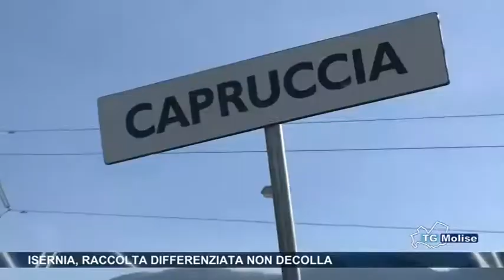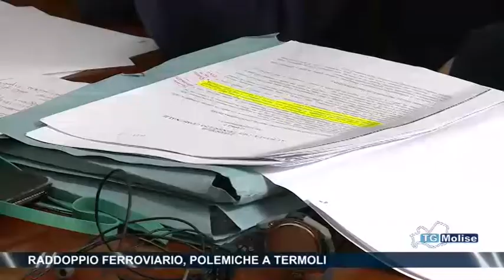Tg Molise - Telemolise - 04/01/15 - edizione 14:00